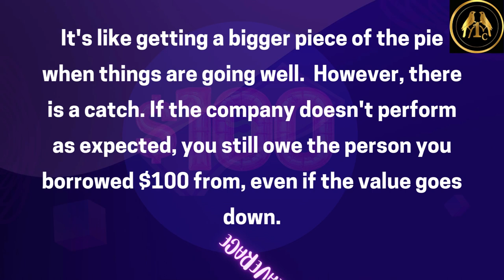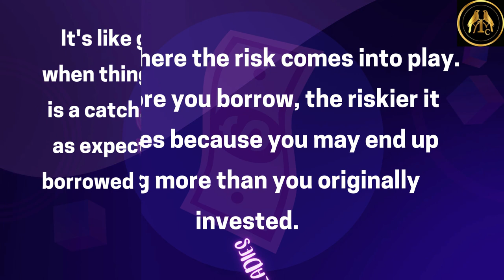WHAT IS LEVERAGE ?